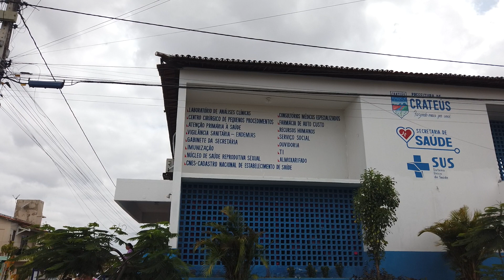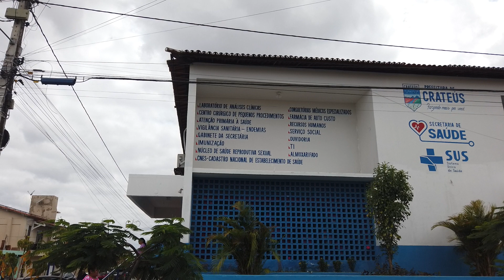voltinha em algumas ruas de Crateús-Ce voltinha pela cidade